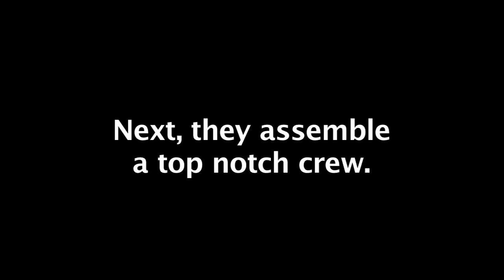24 to Score--the movie trailer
SYNOPSIS
Frustrated television producers, David and George, are on the verge of selling their first reality series, 24 to Score, to a major network. Unfortunately, the network executives have a few minor conditions: re-cast a whiter more attractive lead; film the pilot in 24 hours; and, most importantly, keep it real . . . or the deal is off! David and George assemble a rag tag crew and set to work filming the pilot for their show where Will Smith "look-alike", Dana Smith, will teach lovable loser, Jimmy Higgins, to seduce and have sex with a woman in 24 hours. Racing against the clock, George and David quickly discover they are in way over their heads as things don't go according to plan and time is running out.

DIRECTOR
Jairus Cobb

WRITTEN BY
Jairus Cobb
David Schewel

PRODUCERS
David Schewel
Margaret Lum

STARRING
Rob Mor
Jessica Little
George Baluzy
David Schewel
Dana Smith
Karl Theo
Male Heard